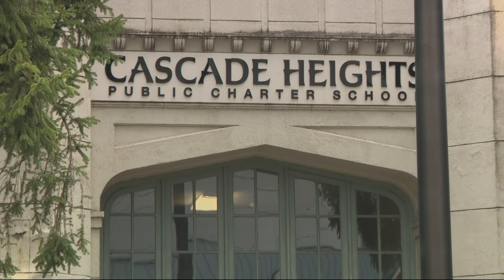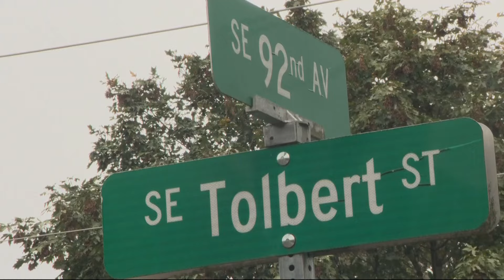Clackamas County leaders approve plan for new recovery center at former elementary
Commissioners authorized the purchase of the site of the former Clackamas Elementary School with the purpose of developing it into a recovery center campus.